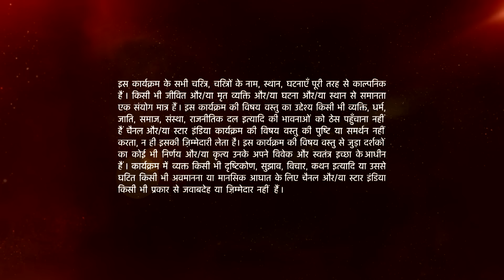Mann Kee Awaaz Pratigya | मन की आवाज़ प्रतिज्ञा | Komal aur Tanmay ke beech hui argument!